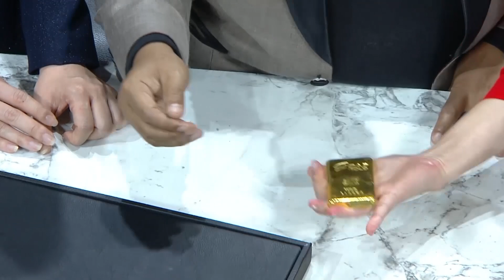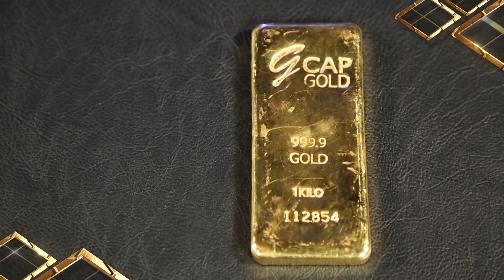THE RED RIBBON ไฮโซโบว์เยอะ | EP.43 Special [3/4] | 05.04.63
พิธีกร รถเมล์ คะนึงนิจ